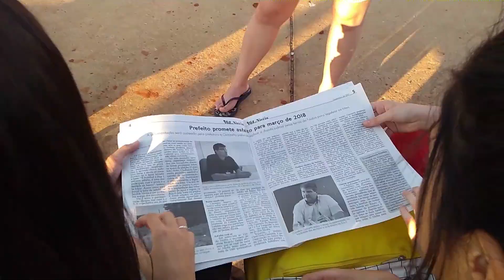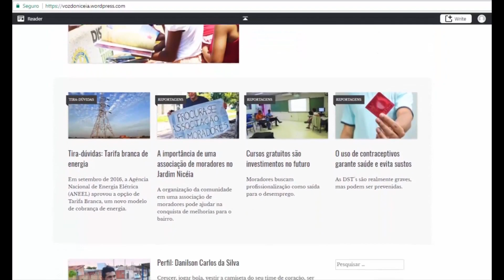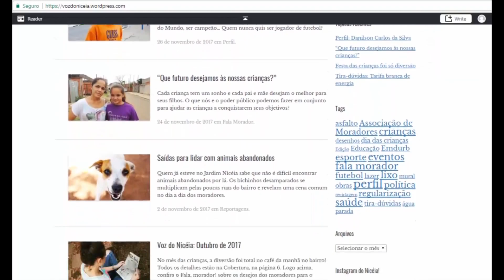Unesp Notícias | Colaboradores da TV Unesp acompanham entrega do 'Voz do Niceia'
Colaboradores da TV Unesp acompanham entrega do 'Voz do Niceia'
Alunos do curso de jornalismo da Unesp em Bauru realizaram na semana passada a entrega da última edição de 2017 do jornal comunitário 'Voz do Niceia'. Nossos colaboradores, Kevin Kamada e Camila Gabrielle, companharam essa atividade e mostram para você como o projeto já contribuiu para melhorar a vida no bairro.